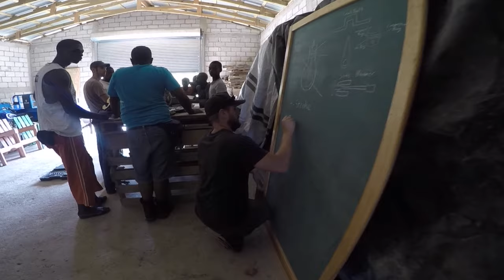Taylor Kings First Week in Haiti